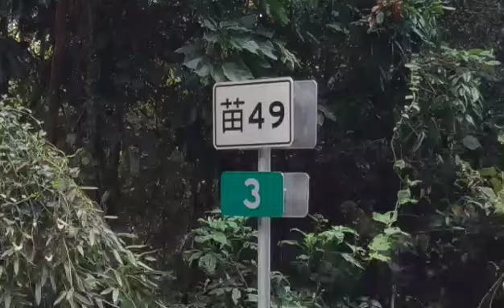三義通往勝興車站的原有苗49線道路~~已成為舊山線最美的綠色隧道~~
三義勝興舊山線自從勝興車站開發後， 有了觀光鐵道自行車的營運 讓整個勝興車站熱鬧起來， 原有通往勝興車站的 苗49線道路因拓寬不易， 後來另外開闢了苗49之1線 ，現在苗49線保留著原貌，成為自然生態維護最好的一段路， 也是一段美麗的綠色隧道~~